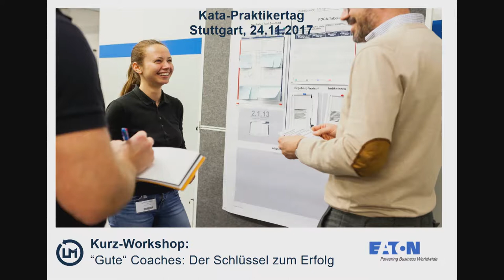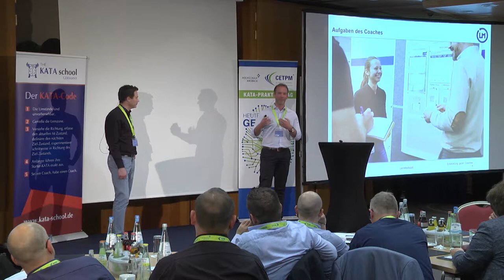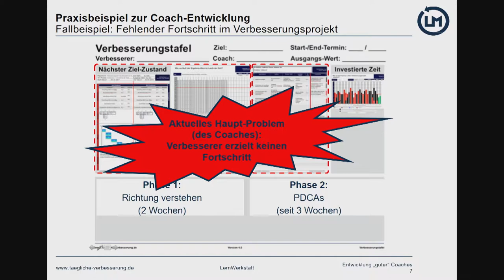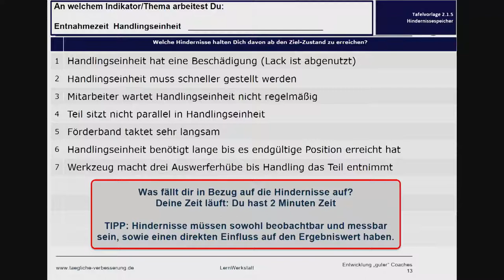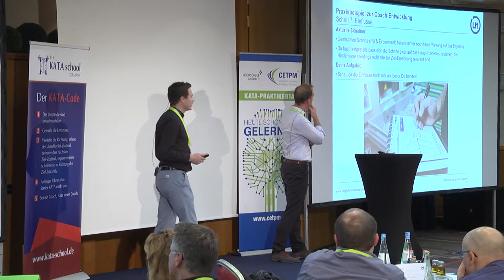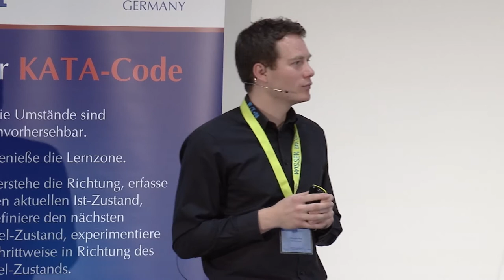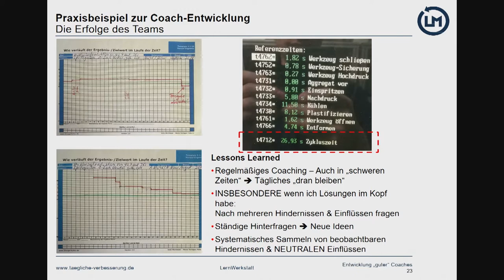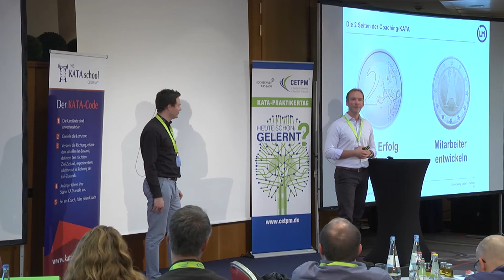Marko Kamberg und Maximilian Minor - "Gute" Coaches: Der Schlüssel zum Erfolg